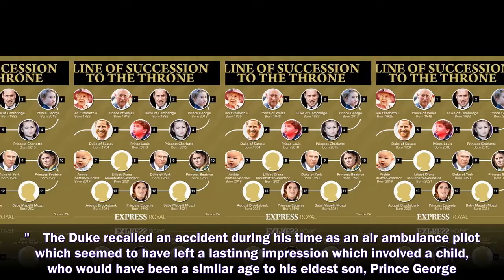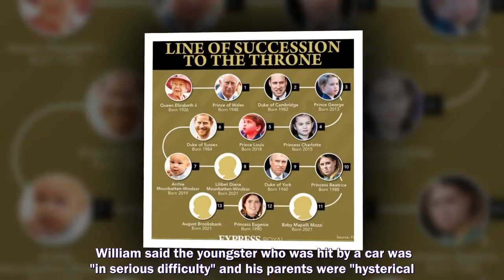PRINCE William "blames himself for his problems" in huge difference from brother Prince Harry, accor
PRINCE William "blames himself for his problems" in huge difference from brother Prince Harry, according to a royal expert.
Prince Harry and Meghan Markle,
Prince Harry,
Meghan Markle,